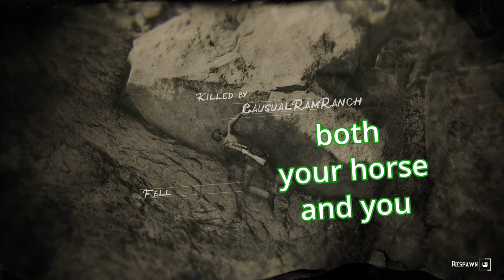Ram Ranch Adventure - Red Dead Online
Ram that ranch

00:22 Living is Simple
01:50 Ram Ranch
01:56 Ain't No Thing
06:09 Hokey Folk
10:26 Forgotten
15:56 Ram Ranch COVER